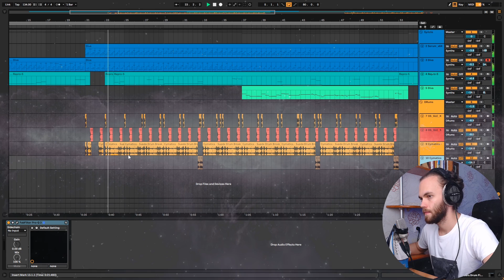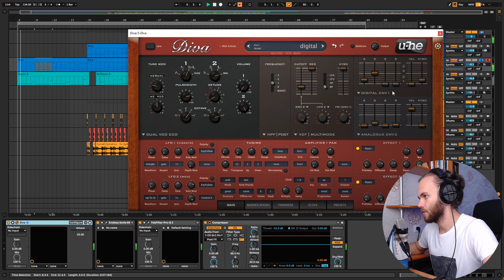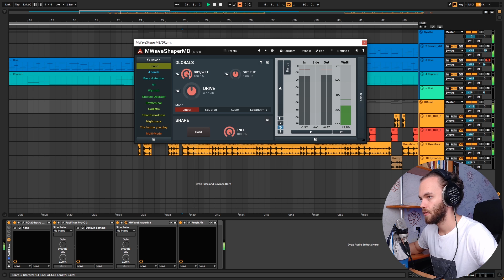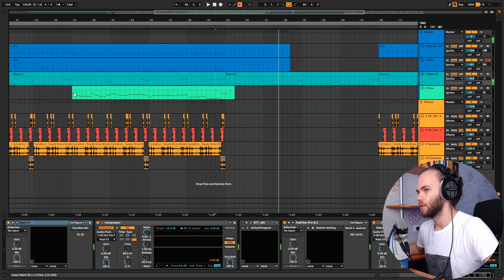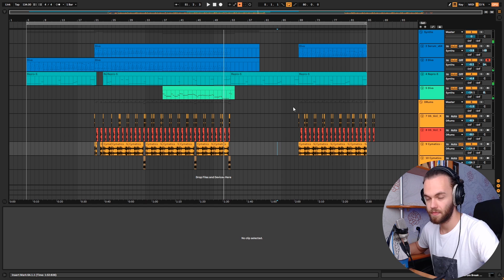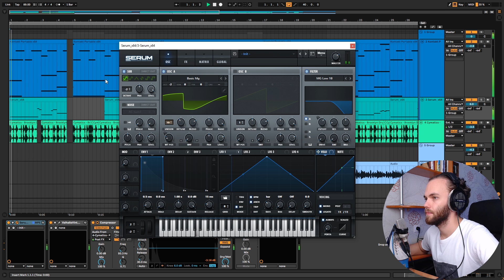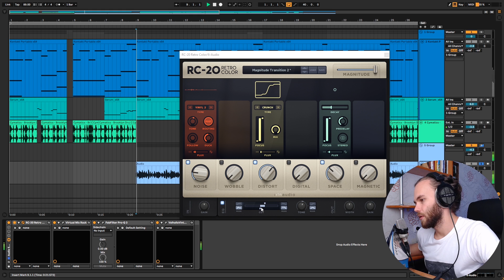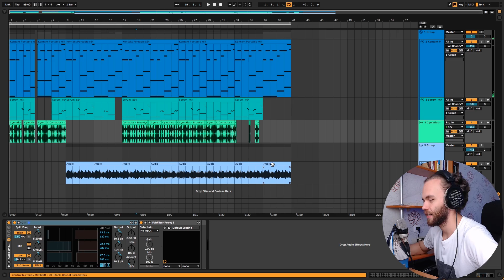АТМОСФЕРНЫЙ БАС с БРЕЙК БИТОМ / АКАПЕЛЛА под БИТ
Разберем 2 атмосферных бита с тягучим ризовским басом и живой драмкой брейк битом, а также как сделать свою фонк акапеллу

Провожу стримы 2 раза в неделю (пишу биты, слушаю ваши треки и все такое), чтобы узнать когда стримлю, следите за новостями в паблике!